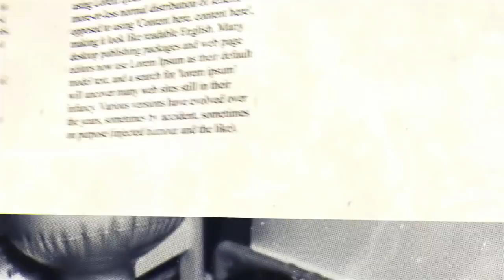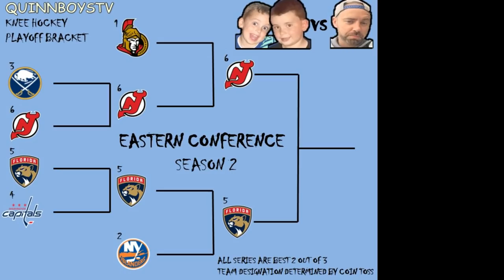WESTERN CONFERENCE FINALS!! KNEE HOCKEY PLAYOFFS - STARS / PREDATORS - SEASON 2 - QUINNBOYSTV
WESTERN CONFERENCE FINALS!!! THE DALLAS STARS TAKE ON THE NASHVILLE PREDATORS!!
THE STARS HAVE ADVANCED TO THIS POINT WITH WINS OVER THE KINGS AND OILERS. THE PREDATORS HAVE ADVANCED WITH WINS OVER THE BLUES AND WILD. THE WINNER WILL ADVANCE TO THE QUINN CUP FINALS!!

BE GOOD TO ONE ANOTHER AND ALWAYS DAB ON THE HATE!!!